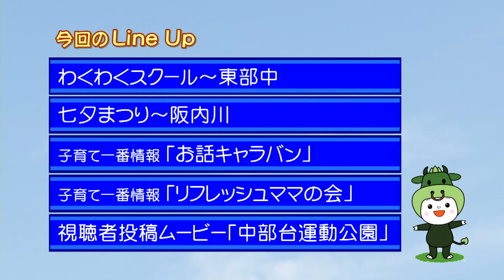松阪市行政情報番組VOL.1195 オープニング